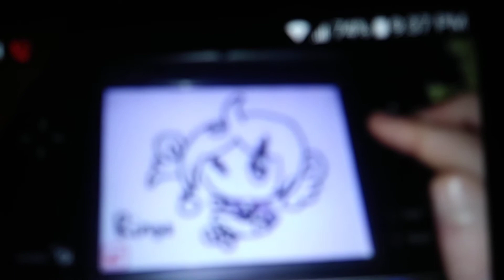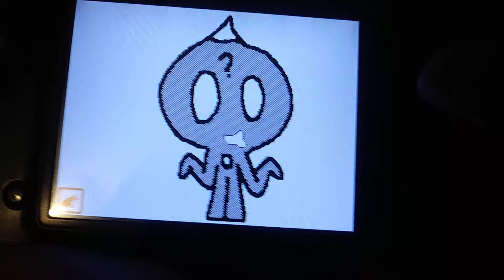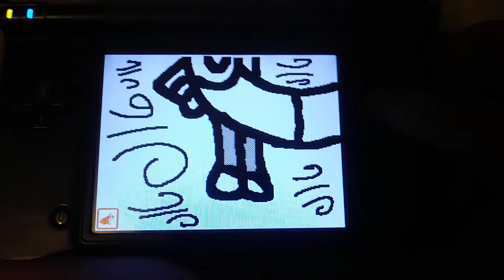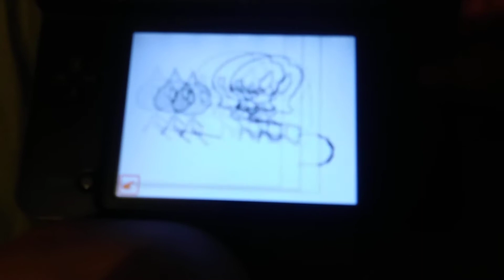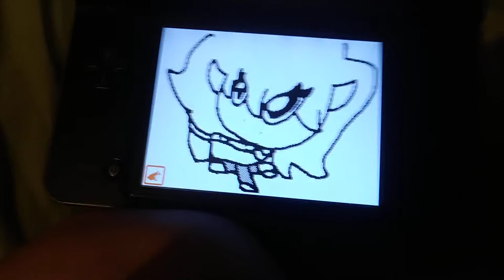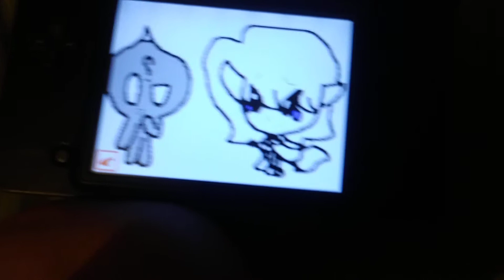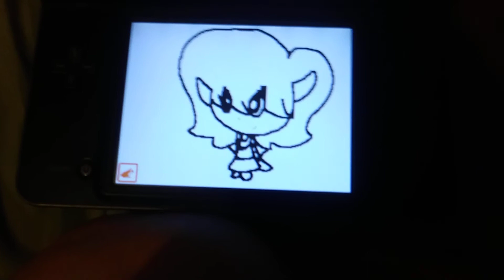Puyo Puyo (The TV Series!) Episode 1: Battle of the Reactive Puyos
The first Episode of one of my TV Show Ideas, Puyo Puyo (The TV Series!) A couple months ago, I had that dream about Draco and Ecolo having a Battle, and you've heard of Super Smash Bros, right? So I made this Episode where Draco and Ecolo do a battle on the Mountains! It was the battle they will never forget! When Ecolo unleashes an Ice Spell, Draco does a Counter Attack by unleashing a Fire Spell! Draco was so close to winning the Battle, all she had to do left is to finish Ecolo! But suddenly, Ecolo thought about cheating and escaped Draco's Final Attack! Then, Draco fell down the cliff and Ecolo won the whole Battle all just by cheating! So, a couple minutes later, Ecolo went to see if Draco was okay. Draco was so upset about the way Ecolo was cheating... So, Ecolo tried to apologize about cheating, then, Draco felt a lot better! Then, everything was okay!